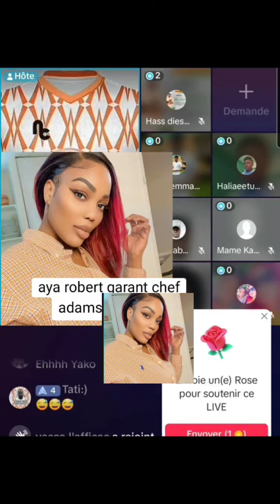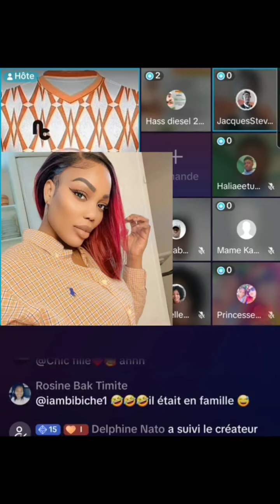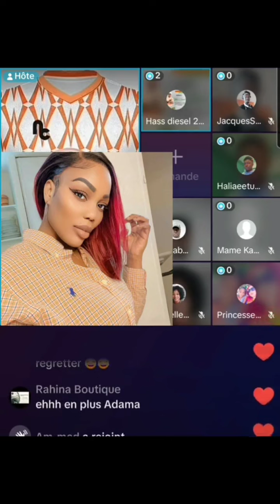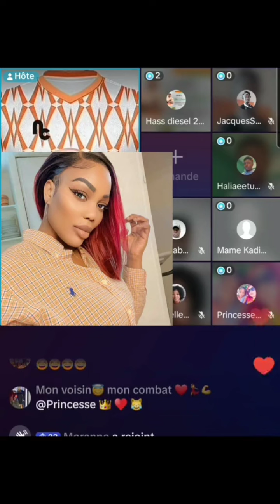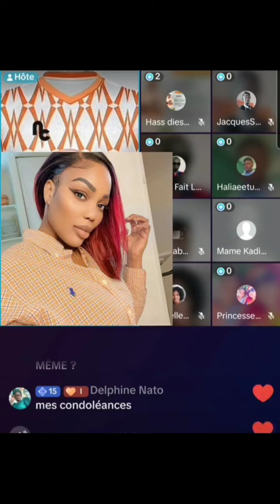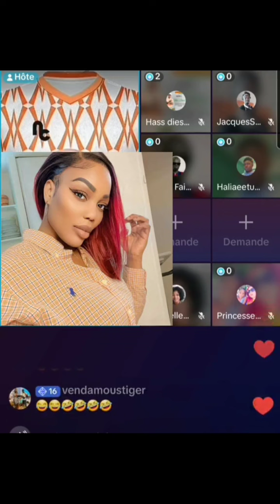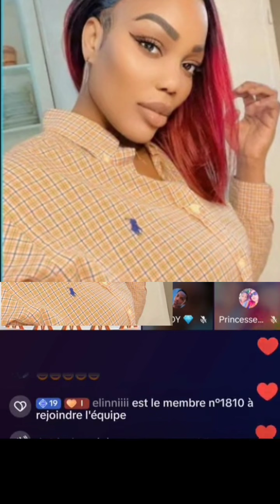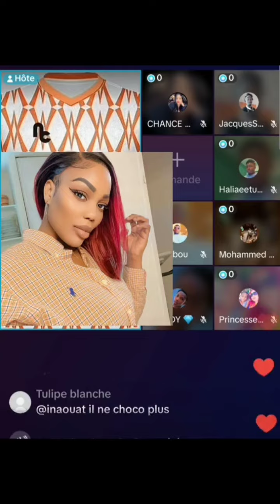AYA ROBERT GARANT UN DE CES FANS